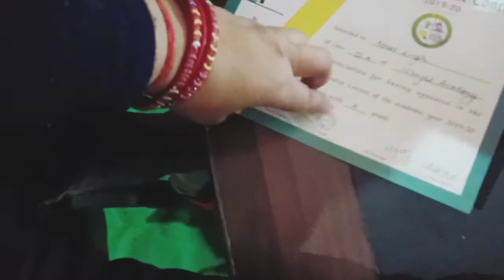आज में आप सबको सब सच बताती हूँ आपने पति के बारे में ।। यही है सच्चाई सुन लो आप भी ।। 🤦🤦